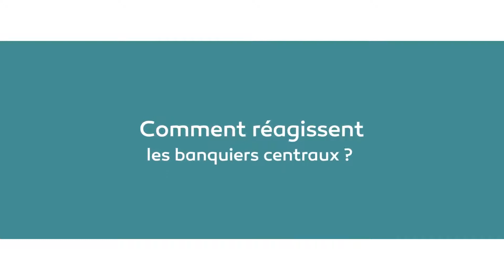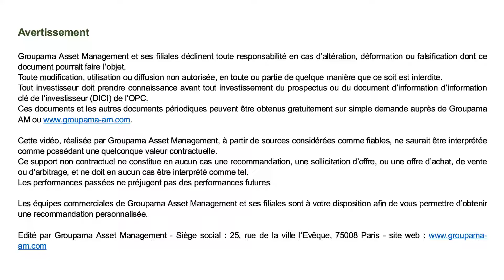Banques centrales et inflation : quels impacts ?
Face au retour de l’inflation, comment réagissent les banquiers centraux ?
Thomas Prince, responsable gestion obligataire, revient sur le contexte économique en général, et les impacts sur la gestion obligataire, en particulier.

AVERTISSEMENT
Communication commerciale.
Groupama Asset Management et ses filiales déclinent toute responsabilité  en cas d'altération, déformation ou falsification dont ce document pourrait faire l'objet.
Toute modification, utilisation ou diffusion non autorisée, en tout ou partie de quelque manière que ce soit est interdite.
Les performances passées ne sont pas un indicateur fiable des performances futures.
Tout investisseur doit prendre connaissance avant tout investissement du prospectus ou du document d’information clé de l’investisseur (DICI) de l'OPC. Ces documents et les autres documents périodiques peuvent être obtenus gratuitement sur simple demande auprès de Groupama AM ou
Cette vidéo, réalisée par Groupama Asset Management à partir de sources considérées comme fiables, ne saurait être interprétée comme possédant une quelconque valeur contractuelle.
Ce support non contractuel ne constitue en aucun cas une recommandation, une sollicitation d'offre, ou une offre d'achat, de vente ou d'arbitrage, et ne doit en aucun cas être interprété comme tel.
Les équipes commerciales de Groupama Asset Management et ses filiales sont à votre disposition afin de vous permettre d'obtenir une recommandation personnalisée.
Edité par Groupama Asset Management - Siège social : 25 rue de la ville l'Evêque, 75008 Paris - Site web